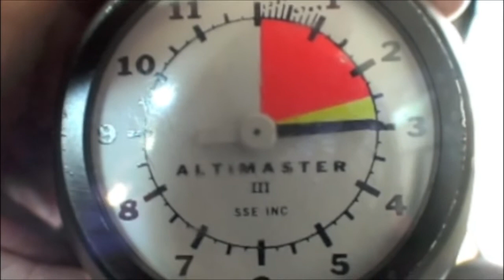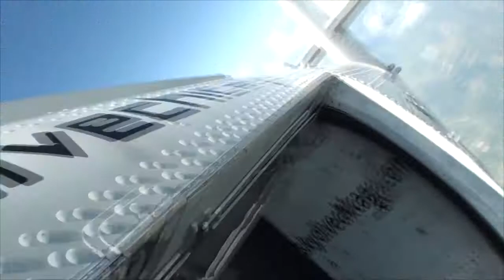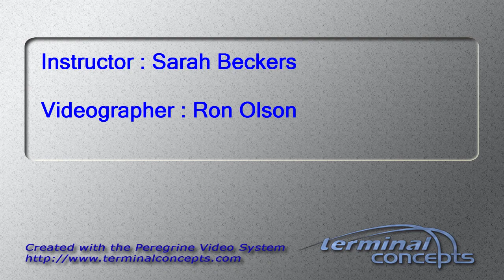Brainard Llanes's Tandem skydive!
Brainard Llanes's tandem skydive on Friday, August 24, 2012 with Sarah Beckers.